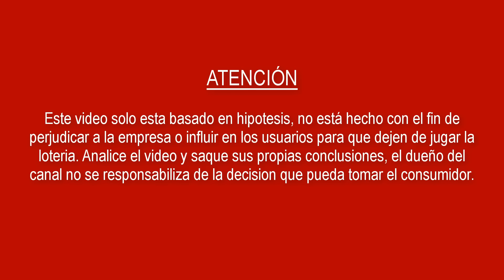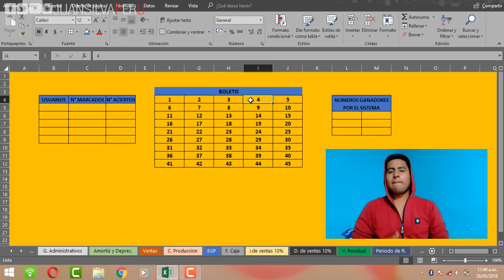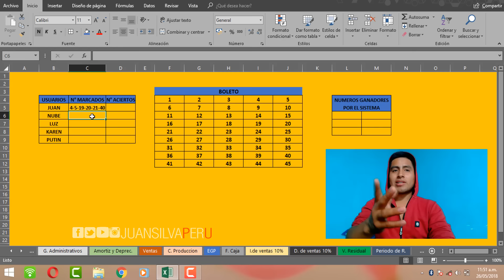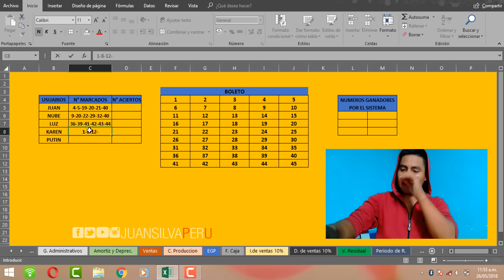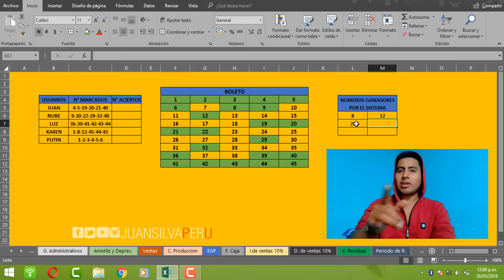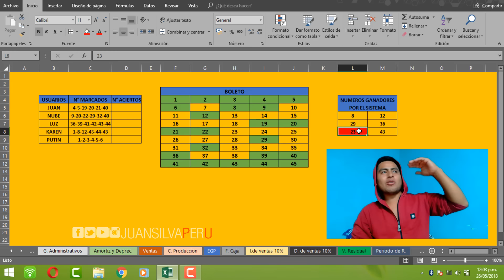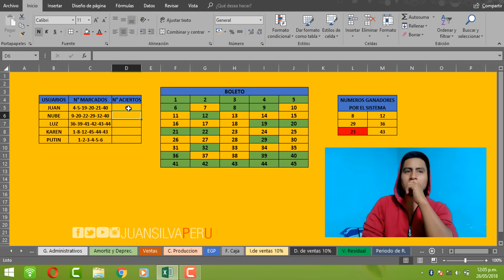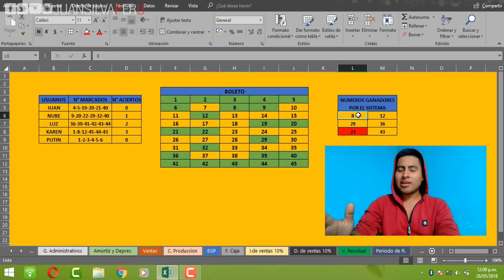POR QUE ES IMPOSIBLE GANAR LA LOTERIA [TINKA] │Juansilvaperu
▬▬▬▬▬▬▬▬▬▬▬▬▬ÉCHALE UN VISTAZO A ESTO▬▬▬▬▬▬▬▬▬▬▬▬▬

➤Si te ha gustado, deja un like y comenta tu opinión, es más importante de lo que crees!